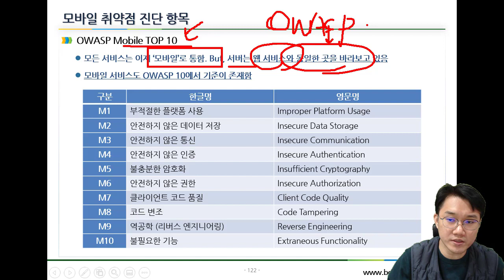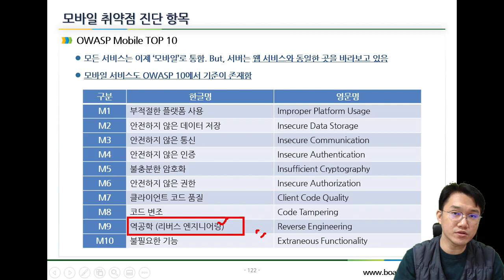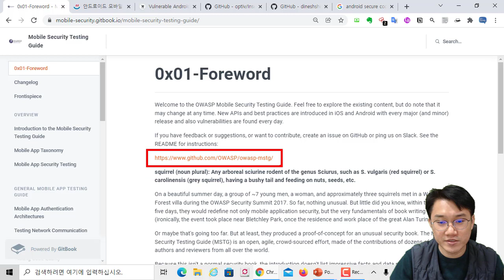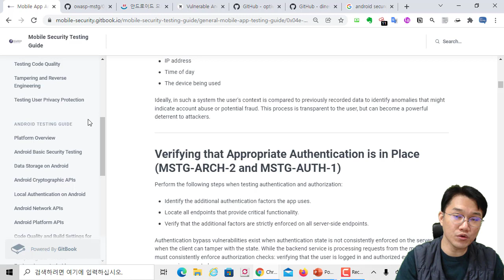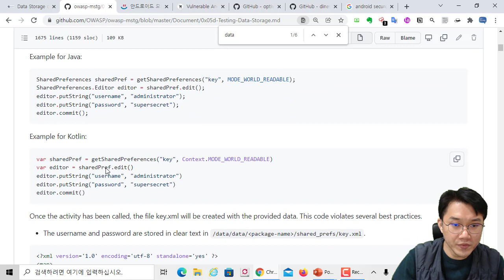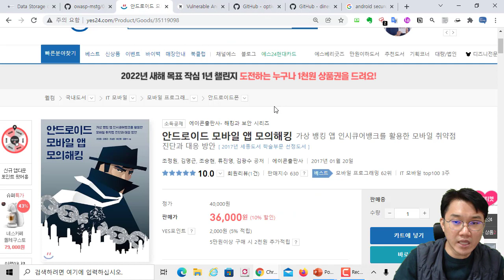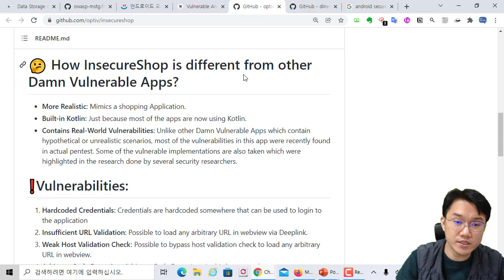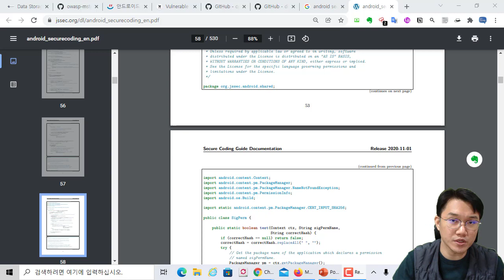OWASP 모바일 TOP 10소개와 안드로이드 모의해킹 공부 방법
보안프로젝트 ) 에서 제공하는 IT 강의입니다. 이번 강의 주제는 " OWASP 모바일 TOP 10소개와 안드로이드 모의해킹 공부 방법" 입니다.